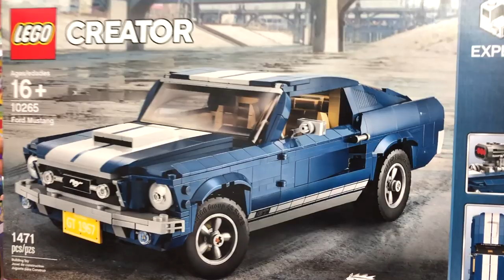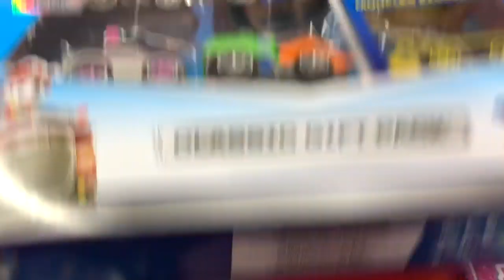Juguetron Novedades, Marvel, Fornite, FunkoPop, Lego y Mas ► Juegos Juguetes y Coleccionables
JuegoAmigos esto es lo nuevo que esta llegando a las jugueterias Juguetron de Mexico